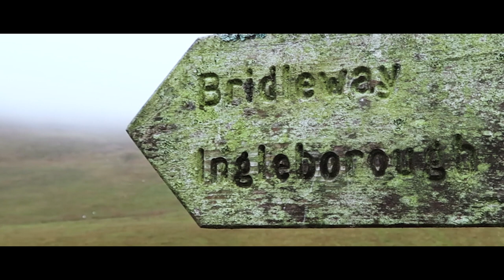Yorkshire Three Peaks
I took a trip to England last summer with my friend Nicolai, while we where there we did the Yorkshire three peaks challenge. Which includes 3 peaks and about 40 km / 24 miles of walking within 12 hours.

Camera i FILM with: Canon G7X mark ||
Camera i take PHOTOs with : Canon 600d